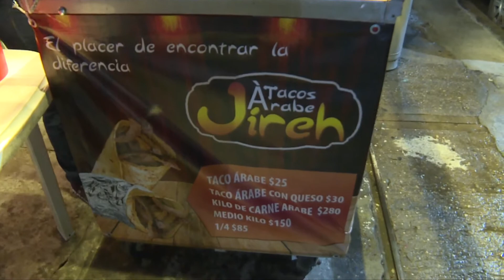MUJERES EMPRENDEDORAS DE LA COLONIA GAVIOTAS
EsteDía Te compartimos la historia de Victoria Galán Escalante,una mujer orgullosamente emprendedora.